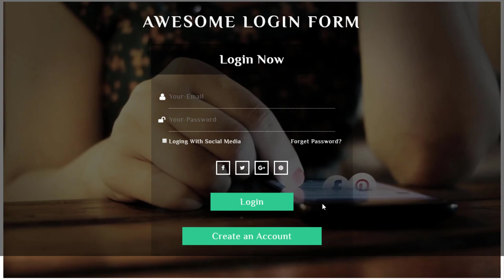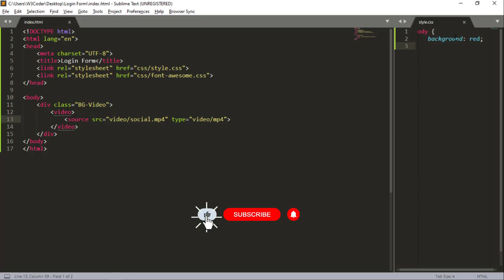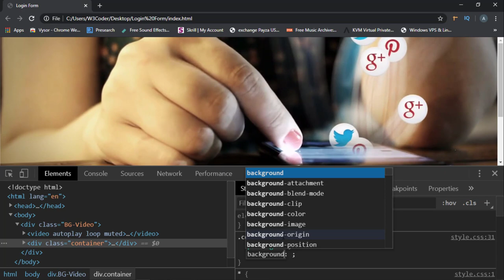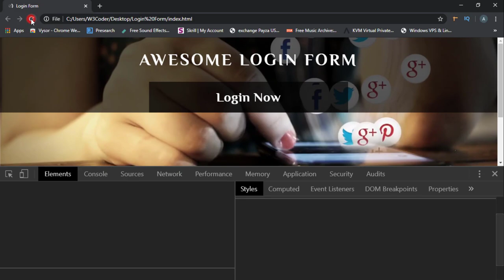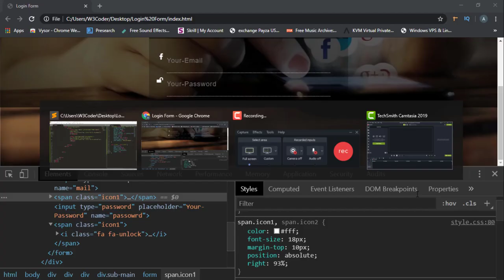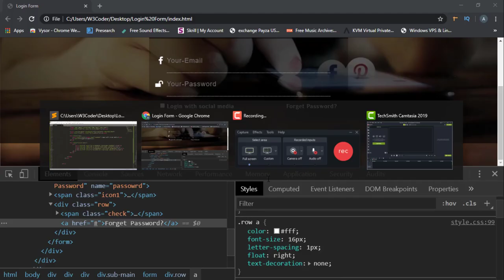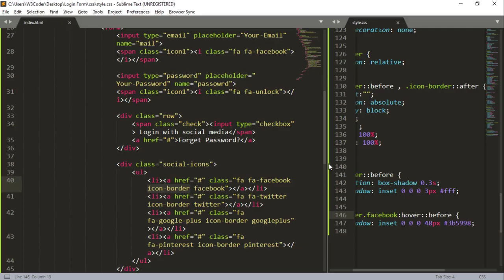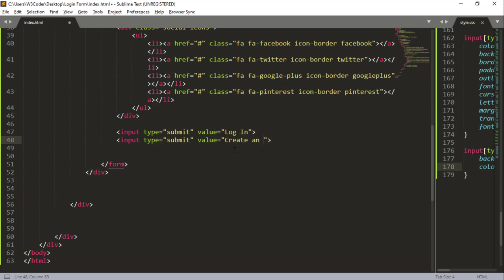How To Create Professional Transparent Login Form Using HTML5 and CSS3 | Latest Tutorials 2020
In This Videos I will Show How To Create Professional Transparent Login Form Using HTML and CSS With Hover Effects And How to Use After and Before pseudo class in CSS3 | Latest Bangla Tutorial. Hope That Every Web Designer Help Full This Videos. w3coder is the best web design and development tutorials institute in Bangladesh
This YouTube Channel Teaches You Everything About WEB Design and Development.
Responsive Content Box with Awesome Hover Effects | How to Use After and Before in CSS3 | Bangla P-1

How do I make a transparent form in HTML?
html5 and css3 tutorials
amazing transparent login form with hover effects
transparent login form with floating placeholder text
transparent html login form with blur background